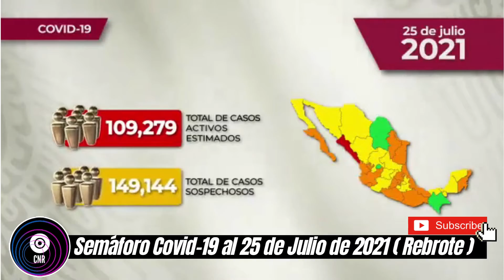SEMÁFORO *COVID-19 NIVEL REPÚBLICA MEXICANA *25 DE *JULIO DE 2021. NOTICIAS CNR.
*Te invito a los grupos informativos de Facebook*